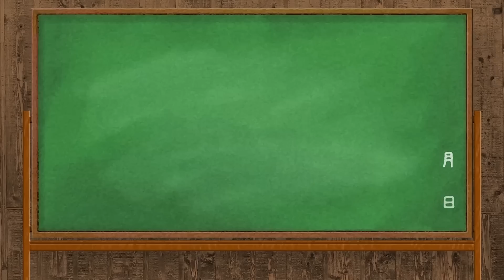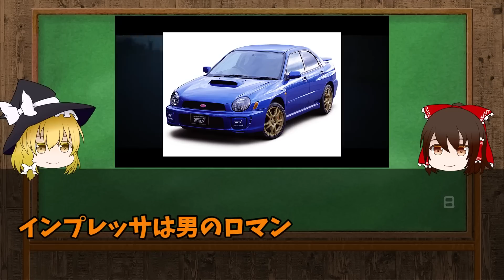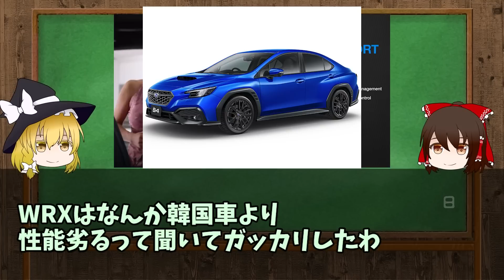【偏見】「スバル」に乗ってるのはこんな人だに対するスレ民の反応集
2023年1月のスレを紹介。
車を買い換えようとしているスレ主から...
「なんG民的に「スバル」ってどんなイメージ？」
このようなものが

辛口が多いスレ民からは一体、スバルの評価はどのようなものなのか！？

スバル好きが興味を持つ当時の反応シリーズにしたいので、忌憚なきコメントをお待ちしております！

引用元: ・レヴォーグ乗ってるんだが高速でみんな車線変更するのやめてくれへんか？